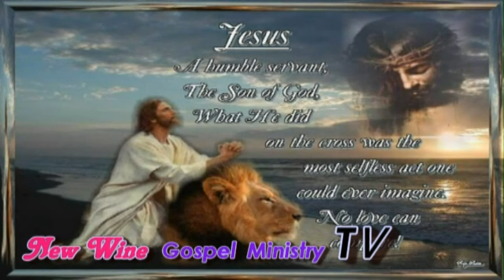Powerful prayer Christianity(2/3)